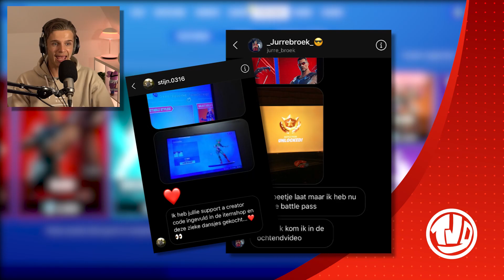*VANDAAG* 10+ 💎GRATIS💎 Items UNLOCKEN!! (Doe Dit SNEL)